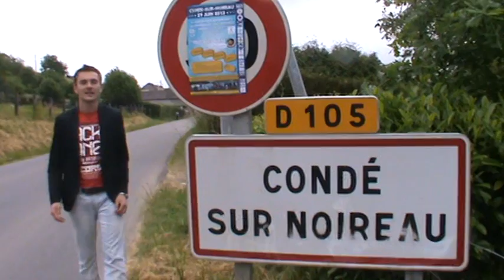Coup de Coeur Bas Normand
Invitation à l'événement Coup de Cœur Bas Normand - 29 juin 2013